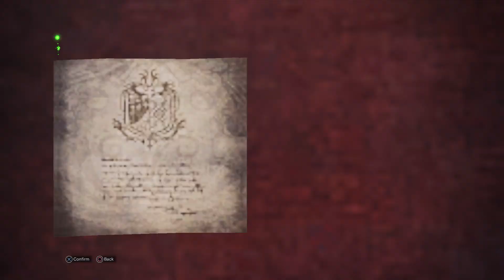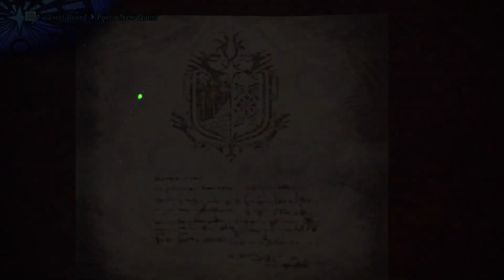DanD Hunts Ep1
Dylan and Devin go hunting